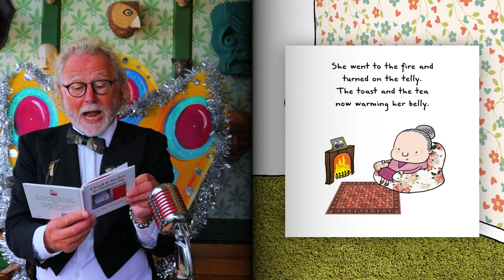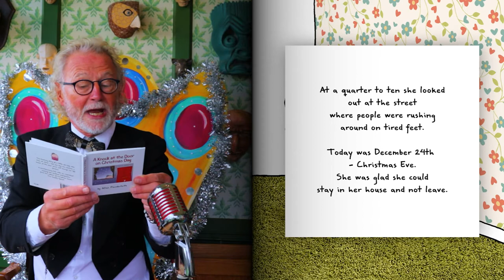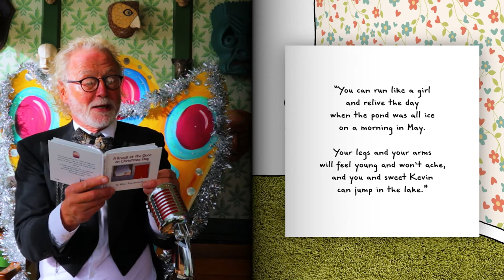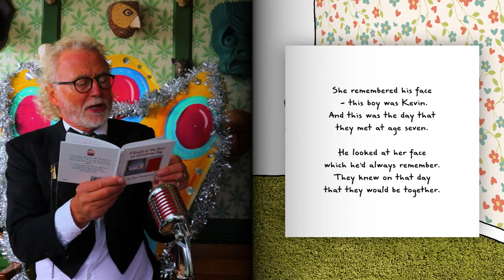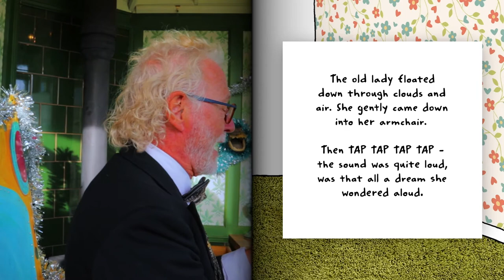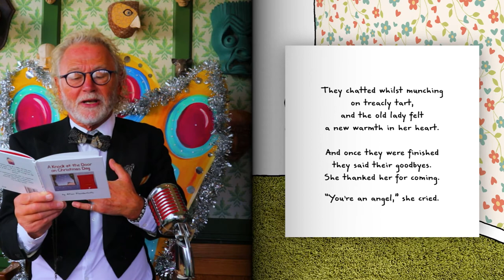A KNOCK AT THE DOOR ON CHRISTMAS DAY by Allan Plenderleith (2-6 years) - Tap, tap, tap...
A little old lady lives all alone, with only her memories to keep her company.  But a knock at the door on Christmas Eve changes her life forever.
(A heart-warming Christmas story from the children's author ALLAN PLENDERLEITH, with an important message for children everywhere.)

Reading stories like this is thirsty work!  If you liked this video, and want to hear more stories, would you like to get Nigel a nice cup of tea?

You can buy 'A KNOCK AT THE DOOR ON CHRISTMAS DAY' for yourselves at all major book retailers, or online.

Other books by Allan Plenderleith are:
The Rude Robin
 The Smelly Sprout
The Silly Satsuma
The Tiny Tree
The Christmas Carrot
The Bonkers Banana
Teddy Christmas
The Snowman Strikes Back